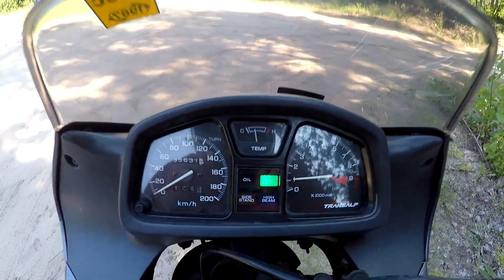Hot summer day Vruc dan na Majdanu 26 Juni 2019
Molim procitati!